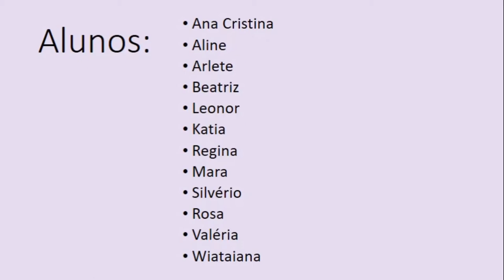Exposição virtual: "Céu e terra" - pintura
Exposição virtual de pintura com o tema "Céu e terra" - pintura dos alunos do curso de Pintura da ECAU. Pinturas realizadas no curso virtual.
Alunos:
Ana Cristina
Aline
Arlete
Beatriz
Leonor
Katia
Regina
Mara
Silvério
Rosa
Valéria
Wiataiana